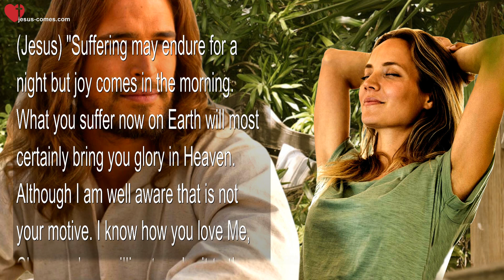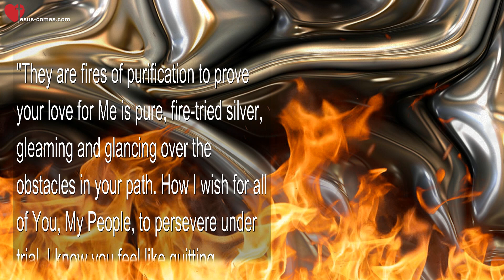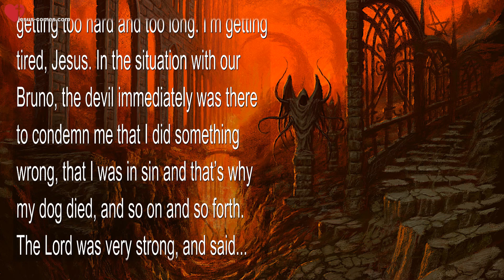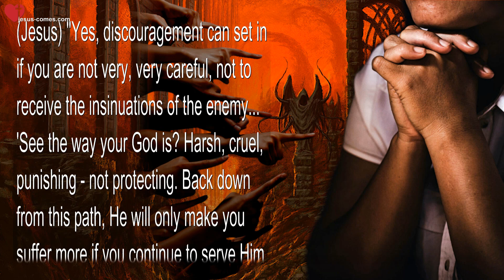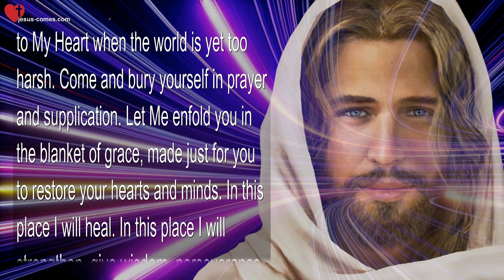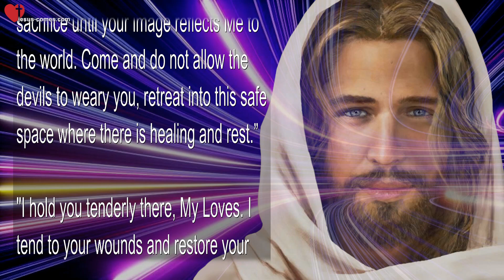Come, retreat into My Heart & I will restore your Soul ❤️ Love Letter from Jesus Christ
Come, retreat into My Heart & I will restore your Soul

October 27, 2015 – Words from Jesus thru Sister Clare

(Clare) The Lord bless you, precious Heartdwellers. Thank you so much for your prayers – I really, really appreciate it.

(Jesus) “Suffering may endure for a night but joy comes in the morning. What you suffer now on Earth will most certainly bring you glory in Heaven. Although I am well aware that is not your motive. I know how you love Me, Clare, and are willing to submit to the trials I allow in your life. They are to strengthen you, My Love, so that you will not back away from any adversity.

“They are fires of purification to prove your love for Me is pure, fire-tried silver, gleaming and glancing over the obstacles in your path. How I wish for all of You, My People, to persevere under trial. I know you feel like quitting sometimes, but for those of you who do not, there is a Victor’s Crown awaiting you.”

(Clare) Lord, I guess You know that thought has been going through my mind, but not with any seriousness, I hope, just a feeling that this journey is getting too hard and too long. I’m getting tired, Jesus. In the situation with our Bruno, the devil immediately was there to condemn me that I did something wrong, that I was in sin and that’s why my dog died, and so on and so forth. The Lord was very strong, and said…

(Jesus) “You did nothing, you are not guilty.”

(Clare) And that helped, that prevented those fiery darts from landing in my heart and saying it was my fault. But, the Lord assured me that nothing was my fault, this was something He was allowing for certain souls who are on the verge of hell right now.

(Jesus) “Yes, discouragement can set in if you are not very, very careful, not to receive the insinuations of the enemy… ‘See the way your God is? Harsh, cruel, punishing – not protecting. Back down from this path, He will only make you suffer more if you continue to serve Him that way. Quit while you’re ahead. No matter how hard you try to please Him you always do something wrong, and He punishes you. It is your fault, after all, that your dog died – you still have faults and sin in your life, so He punishes you.’

“The enemy will taunt you with this and worse if you let him. These are his tools: Dejection and Condemnation. But little does he see how suffering purifies a soul and takes from him his quarry. If the devils really understood how many souls are saved every time I allow trials in the lives of My Faithful ones, he would quickly cease his operations against them.

“Nothing works to his advantage, all turns to merit in My hands. I know how you are feeling, Clare, and I know how weary you are, but breakthrough is coming. I am with you, and all you have to do is give Me your consent and cling to Me with all your heart, your mind and your strength. I will do the rest. I will accomplish it all, your part is to hold onto Me and never let Me go.

“I want all of My Heartdwellers to retreat to My Heart when the world is yet too harsh. Come and bury yourself in prayer and supplication. Let Me enfold you in the blanket of grace, made just for you to restore your hearts and minds. In this place I will heal. In this place I will strengthen, give wisdom, perseverance and most of all exercise you in love and sacrifice until your image reflects Me to the world. Come and do not allow the devils to weary you, retreat into this safe space where there is healing and rest.

“I hold you tenderly there, My Loves. I tend to your wounds and restore your soul… Come.”